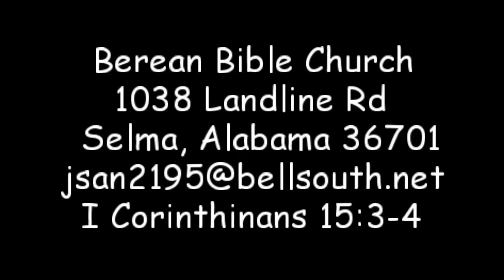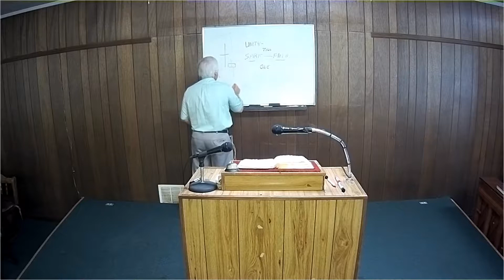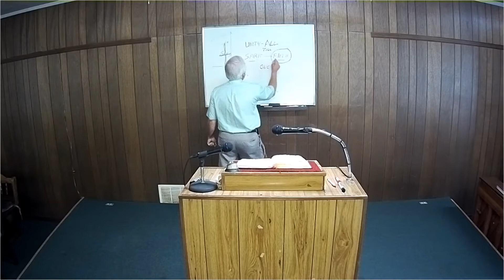The Understanding Darkness Aug 20 2017